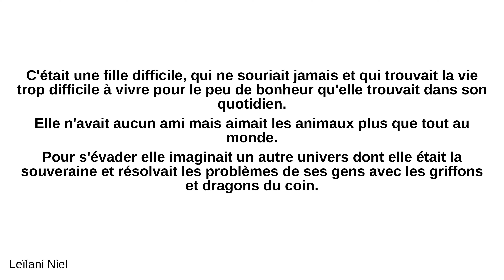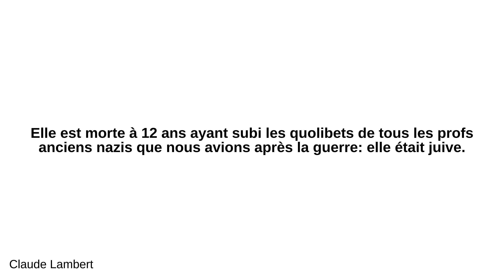Qu'est-il arrivé à l'enfant silencieux qui était dans votre classe ?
- Leïlani Niel:
 C'était une fille difficile, qui ne souriait jamais et qui trouvait la vie trop difficile à vivre pour le peu de bonheur qu'elle trouvait dans son quotidien. Elle n'avait aucun ami mais aimait les animaux plus que tout au monde. Pour s'évader elle imaginait un autre univers dont elle était la souveraine et résolvait les problèmes de ses gens avec les griffons et dragons du coin. La voici à ses 15 ans Depuis sa vie a bien changé. Elle vit avec l'homme qu'elle aime loin de son ancienne famille et de leurs problèmes. Elle a décroché son diplôme de graphisme et le sourire ne lui fait plus défaut. La voilà aujourd'hui : Des projets pleins les yeux et des rêves pleins la tête. Merci de m'avoir lue Cette fille silencieuse c'était moi. Et si vos enfants sont à l'Ecole et vous parlent de quelqu'un comme ça, dites lui que les personnes les plus introverties sont généralement les plus fidèles.

 - Claude Lambert:
 Elle est morte à 12 ans ayant subi les quolibets de tous les profs anciens nazis que nous avions après la guerre: elle était juive.

 - Alexis Scailquin:
 Marrant le nombre d'ancien enfants silencieux sous cette question. Est-ce que Quora/cette question attire tout les introvertis? Ou est-ce que beaucoup avaient, a l'époque, l'impression d'être introverti et mal a l'aise en groupe?

 - Anastasia Robin:
 Elle s'est faite harceler. Elle est devenue dépressive puis suicidaire et en est à sa 6eme hospitalisation en psychiatrie. Elle souffre de phobie sociale et pense qu'elle est affreuse. Elle se déteste. Et elle a très peu d'ami(e)s, ne sait pas garder le contact avec les gens. Cet enfant, c'est moi